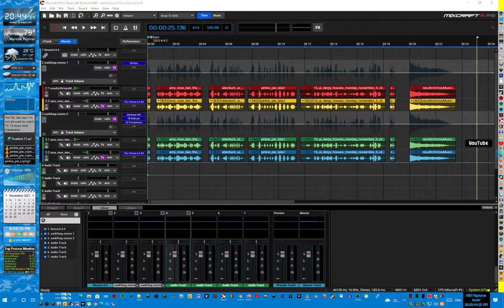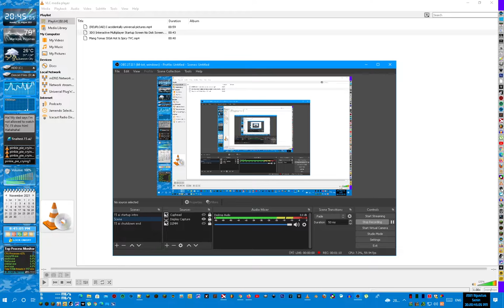XankFong Ai [15 Ai Release]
for Denzel Abaya Since September 5, 6 and/or 12 2021 [FIXED UPDATED]

15.AI UPDATE: 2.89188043e14 SOURCES - 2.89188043e14 CHARACTERS
99+ HOURS [SINCE SEPTEMBER 5 6 AND/OR 12]